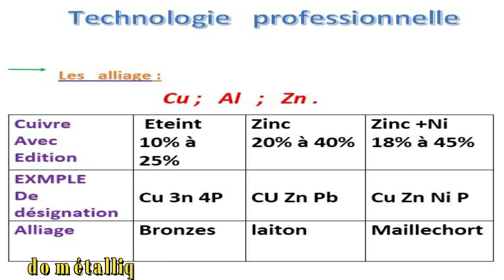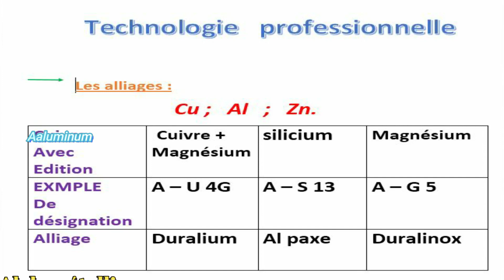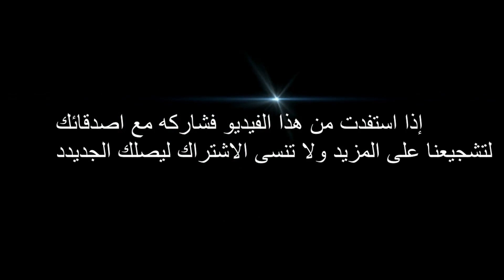شرح بالدارجة les métaux non ferreux les alliage parti 2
Un alliage est la combinaison d'un élément métallique avec un ou plusieurs
métaux par fusion.
page Facebook
Les caractéristiques mécaniques des métaux purs sont la plupart du temps relativement faibles. Le fait d'ajouter d'autres éléments permet de « durcir » le métal en augmentant ses caractéristiques mécaniques1. Outre les renforcements mécaniques engendrés par déformation, tel que l'écrouissage, il existe des durcissements chimiques par addition d'éléments en solution solide ou par précipitation de phases secondaires durcissantes telles que les carbures. Ces ajouts permettent également de modifier les caractéristiques chimiques, telle que la résistance à la corrosion, ou d'améliorer d'autres caractéristiques, par exemple la coulabilité.

Dans un alliage, l'élément métallique majoritaire, c'est-à-dire constituant la plus importante partie du mélange, est appelé « métal de base » ou « base ». Les éléments ajoutés volontairement sont appelés « éléments d'alliage » ou « éléments d'addition » et les éléments non désirés sont appelés « impuretés ».

Les éléments d'alliage sont le plus souvent des métaux, mais peuvent également être d'autres éléments chimiques tels que le carbone dans l'acier ou la fonte, le silicium dans l'aluminium, etc.

Quand l'élément d'alliage n'est pas un métal, sa teneur reste généralement faible (quelques % massique au maximum). Ainsi, dans un acier la concentration en carbone est inférieure à 2 % massique (inférieure à 7 % massique dans le cas de la fonte), alors qu'il est possible de faire un alliage cuivre-zinc (communément appelé laiton) avec 50 % de chacun des éléments.